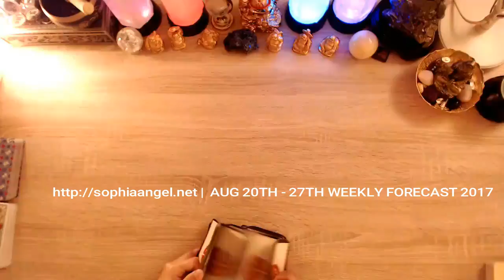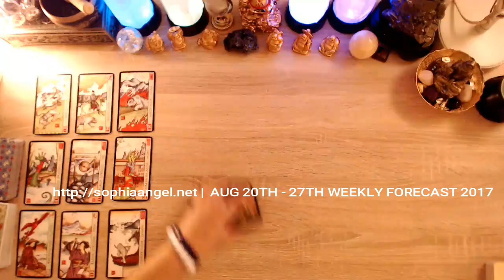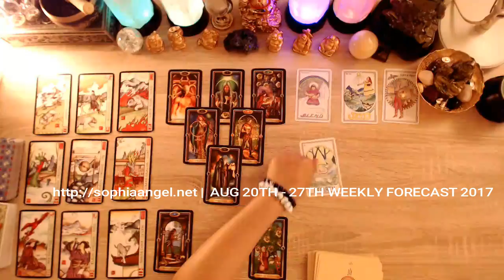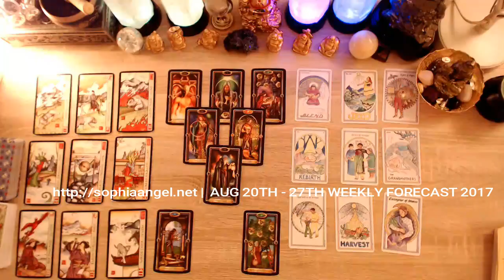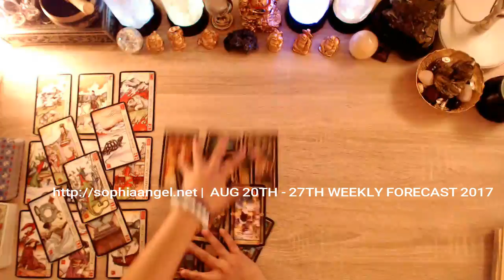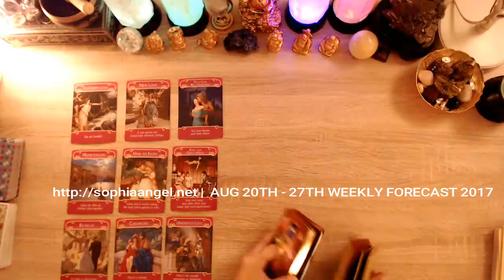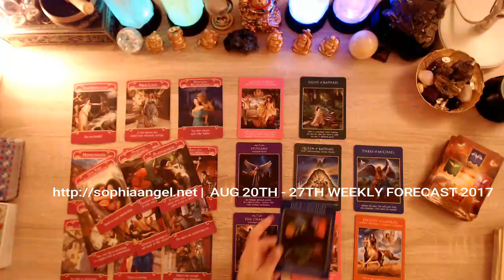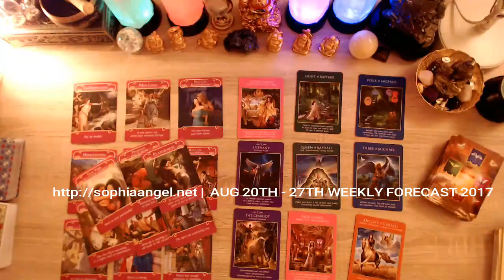"SLEEPLESS NIGHTS" GEMINI WEEKLY FORECAST AUGUST 20TH 27TH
KEEPING MY FINGERS CROSS THAT THIS RETROGRADE WILL BE OVER SOON!

LIVE VIDEO CALLS:  $3.99/MIN
LIVE PHONE CALLS : $2.99/MIN
PRE RECORDED VIDEO READINGS | RETROGRADE SPECIAL FORECAST | ADVANCED FORECASTS